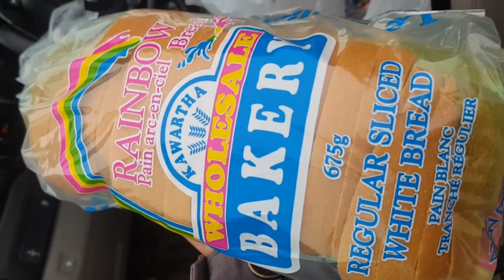Vlog # 66 Nos fuimos a Lindsay! / Peruana en Canada